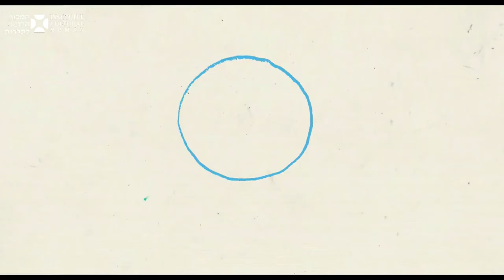פסטיבל הקולנוע הרומני, מהדורה 2022 - טריילר רשמי/ Festivalul Filmului Românesc, ediția 2022- trailer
חגיגה של שישה סרטים רומנים מגוונים בפסטיבל שיתקיים בסינמטקים ברחבי הארץ: תל אביב, ירושלים, חיפה, הרצליה, חולון, ראש פנה ושדרות והשנה מצטרף לראשונה גם סינמטק הילדים בחולון.
פסטיבל הקולנוע הרומני בישראל המתקיים באדיבות המכון הרומני לתרבות תל אביב ובניהולה האומנותי של איריס לקנר, שם לו למטרה להביא לקהל הישראלי ממיטב התוצרת הקולנועית של רומניה מידי שנה עם בכורות קולנועיות, סרטים זוכי פרסים, סרטי ביכורים וגיוון ז'אנרי.

ICR Tel Aviv organizează, în perioada 9-19 mai 2022, o nouă ediție a Festivalului Filmului Românesc în Israel, la Cinematecile din Tel Aviv, Ierusalim, Haifa, Holon, Hertzliya, Rosh Pina și Sderot.
Programul ediției din acest an va include și o serie de proiecții speciale adresate publicului foarte tânăr, în cadrul Cinematecii pentru Copii, inaugurată recent la Cinemateca din Holon și la Cinemateca din Rosh Pina.
Curator al ediției 2022 a Festivalului Filmului Românesc în Israel este Iris Lackner, critic de film, director al MovieMania by Iris Lackner.
Ediția 2022 a Festivalului are loc cu sprijinul companiei Sano.